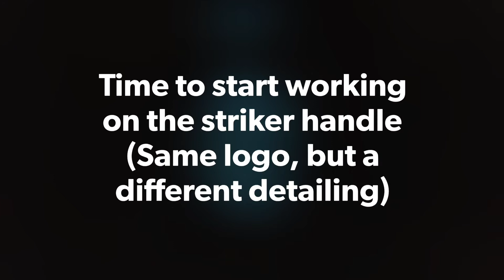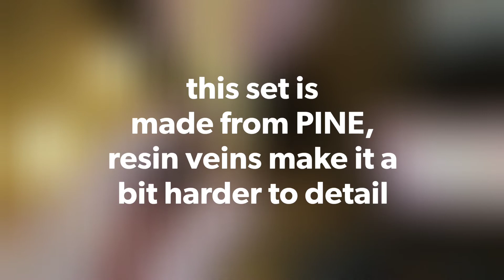Project time (handles)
Part of a new series I hope to do this winter,
Videos of some of my projects while I am working. (Handles, wooden tags, ornaments, maybe even glass bead painting)

Just a quick look while I work on a set of handles for a real nice guy, Dean (Tomoko's Enterprize)

This is my part of trade I made with him

He is a super awesome fella so, ease,
Stop by his channel and leave a kind word or 2.

If you want to see what he made and sent me as part of this trade
His mail is about 04:00

Oh yeah,
The wood burning tool is from

Dont forget to Stay Awesome and
Thank A Veteran (Every Day!)

Want to send me channel swag?
 Swap Stickers?
Or your channel Tshirt? (Mens Size XL)

NativeTearzGarden and Outdoors
P.O.Box 65
House Springs, Missouri 63051
USA

NativeTearz(at)gmail(dot)com
I am currently 6 to 12 months behind on projects
So please be patient, thank you!
MissDee